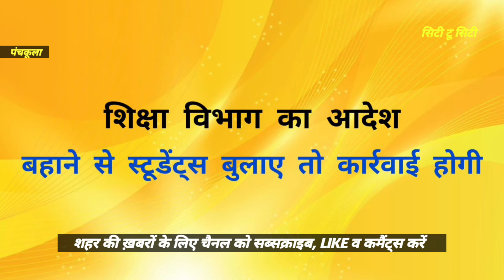हरियाणा के प्राइवेट - सरकारी स्कूलों में महीने के दूसरे शनिवार छुट्टी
: शिक्षा विभाग का आदेश- बहाने से स्टूडेंट्स बुलाए तो कार्रवाई